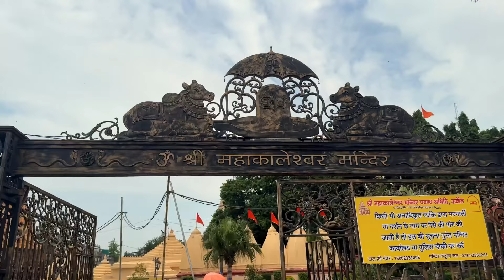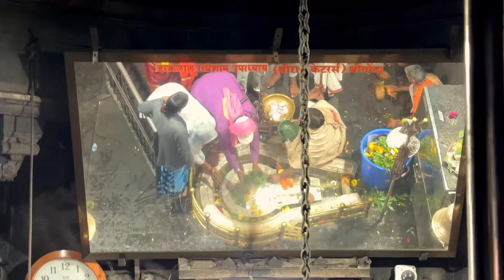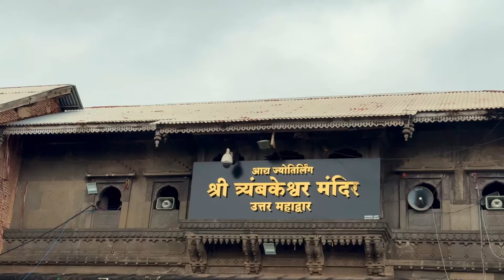12 Jyotirling Yatra 2024 | Complete Guide | Full information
12 Jyotirling Yatra Completed in 30 days from Vaishno Devi, Katra

Har Har Mahadev 🕉️🔱 Jai Mata Di🚩

Starting from my hometown, Katra Vaishno Devi, I embarked on a month-long spiritual quest to visit all 12 Jyotirlingas in one continuous journey.

This was not just a pilgrimage, but a life-changing experience that tested both my endurance and faith.

Along the way, we encountered numerous challenges—be it the unpredictable weather, long travel hours, or physical exhaustion—but with the divine blessings of Mahadev and Mata Rani, we pressed on.

Each step of the way, I felt their presence guiding us forward, giving us the strength to keep moving.

After one month of continuous travel and devotion, we finally completed our sacred yatra, forever transformed by the power of faith.